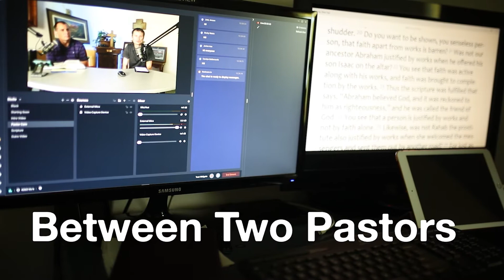Practicing Faith Confession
Today, join Pastors Clint Loveall and Michael Gewecke as they discuss the difficult and yet necessary Christian practice of confession. The two Pastors discuss how often the spiritual practice of confession is misunderstood as celebrating overwhelming feelings of personal guilt. Everyone is welcome to join the conversation as the Pastors explore how a healthy practice of confession should be an active gateway to spiritual freedom and celebration of God's plan for our best lives.